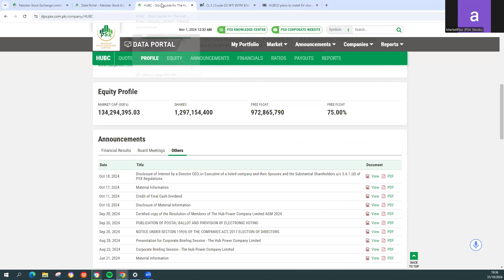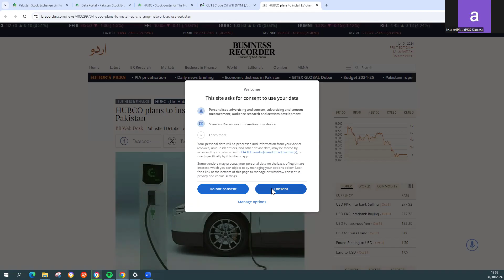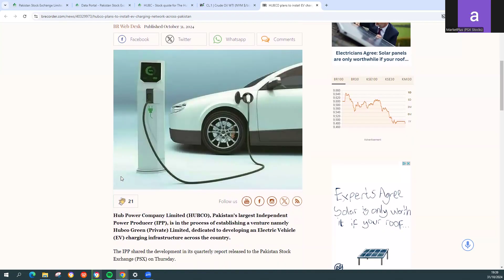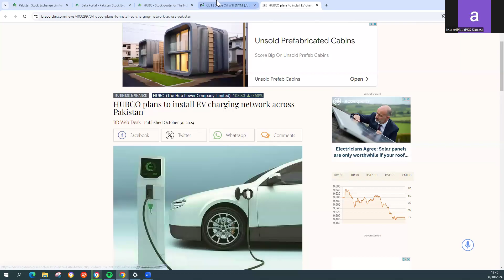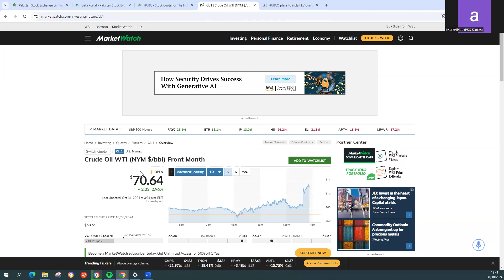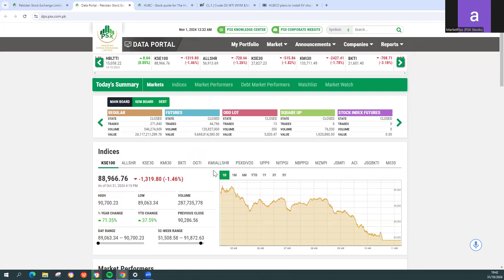Is Market in correction phase? Hubco News! Oil met Target - US election ahead